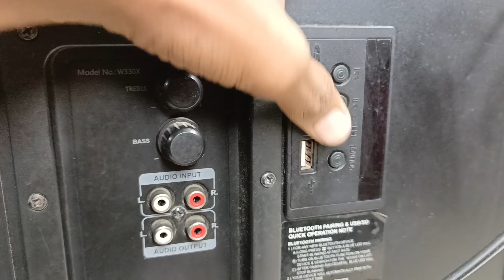F&D home theatre bluetooth speaker with NFC Boom Box 2.1 super audio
मैंने पहली बार कैमरा फेस कर है I am facing the camera for the first time  F&D home theatre bluetooth speaker with NFC Boom Box 2.1 f&d home theater 5.1 sound test
Panasonic DVD player Panasonic

 Full details 👇
 3 DVD audio and video player
MP3
Aux
FM
mic 1   2
windows media
JPEG playbook
DECK 1
DECK 2 Automatically
High MAT Audio image